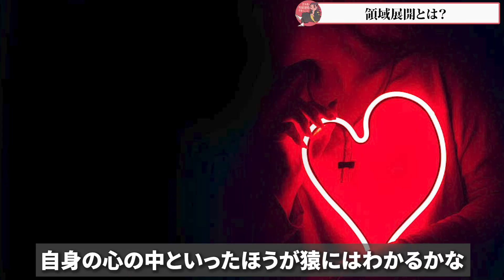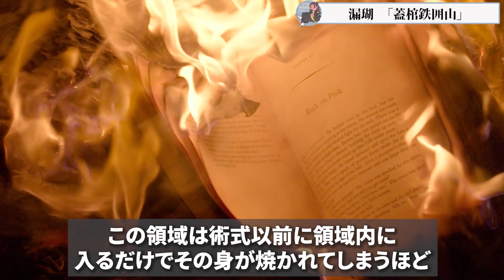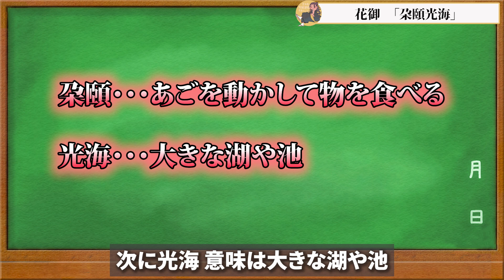【呪術廻戦】最新‼︎「領域展開」全まとめ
出席確認がしたいからコメントするように♪

□イラストの使用許可を頂いてる方□
猫ひろ様　@aW6XuPRkWRZpACN
ミカヅキ様　@mikaduki_97
いぇりりんご様　@YERIMU_4220
田舎者(神絵師になりたい)様　@inakamono_0827
さむさむ様　@Jho9kTuXb3vWsli
ほしら しほ(LINEスタンプ販売中♪)様　@hoshirashiho
✩こんちゃん✩様　@nob777guitar
undead one wolf様　@undeadonewolf2
SIBATO様　@SIBATO5
おみそしるになったたけちゃん様  @804_n7
*＊さっとん＊*様　@baka_hm
みちょぽんぬ♡様　@mipomipO_O
もやし様　@moyashi_san4
コキ様　@sarutyann1
ぺもち様　@mcmcpmchi
oskn様  @osknx000
ゴホ様　@1201Gohou
タカノリ様　@c1QVKIqumj2GIq
アルカリさん様　@Al_kali325
かこ様　@ONYilx815rqDNfN
P様　@pe_0217
くすや様　@kusuya262_
wa様　@wa_3bi
へぷうさ様　@hepu2rabbits
入力中...様　@wip_o0
だいひょ。様　@yu634kun
まつたろう様　@matsuta6o
イトム1様　@itomuitomu11062
ガチムチパンツ様　@27g05XklLdAMjEc
チエ様　@megane_hacca69
0320様　＠w0320hs
七波　聖様　@hiziri473
ぴくみーやん様　@knktban
夕暮様　＠yuugure_daze
ゆら様　@__yrsn__
ぐりんてぃ様　@8DKQl7pMsL8byGw
透谷怜様　@ren_T00
u様　@u___59_
ゆう様　@yuu8151
こままこ様　@c0m2_juju
NATSUKI様　@bk_n_wh
銀之丞様　@gin_nosuke_0
からまる様　@karamaru626
Aika・Ririmu爆死プレイヤー様　@Ririmu_0708
T様　@TAKA12034313
AIV様     @aprilIV_4
KIYOMIZUは低浮上様　@kiyo_asir
まろん()様  @maronjapan9
けーじ様  @JunkiePoker1
ぱんなこった！@しあ族 様 @kazumagu1126
AKIRA氷龍様　＠AKIRA_02080923
SIRAKUSA様　@sirakusa007
Gimi様　@gimi411464
狐犬様  @koinu_0901_
コルネットマキマ様　@vermilli000
wincuium様  @wincuium_dog
あまねこ様  @amanek0kun
ハヤセ44様  @HayaSe44mi
ななはなや様  @awedawa59
K(呪)様  @K13707398
shîta・θ・   様　@shi__t_a
MeSおじさん様  @MES_0001
いずみ。低浮上気味様   @izumiaaaaa0613
poro様   @poro06625649
るか☆べろす様　@12/24全ﾃｦ捧ｹﾞ猿ﾆﾅﾙ様　@lFzWTfuiF3gB559
Faerie Knight Gawain's Massive Jugs様 @iceColdSlugs
Cena_センア様  @cena_pro_
須田等様  @rokumaru_sudara
Wonder.(彩展Vol.16参加)様　@wonder_dayoo
あんこ。様  @uguisu_mooti
さとし。様  @satomaru31000
みう様  @hanaserebu0310
おがわ♍️様   @ogawa_2021
ちーこちゃん。様   @namikomachieko
Scotch様   @Spirit_sw
紫蘇呪術～様   @shiso_juju9sozu
オズリュー様   @ozryu2512
きい様  @kiinoriko
Hiruca様   @fEp2ND2TcykJbCJ
スイ様  @sui_syu
ささみ様   @dobukasyan
嘉多様  @sky9466ksll
那桜/なお様  @SYN_eaa
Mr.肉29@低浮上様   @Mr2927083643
⦿夏川リョウ⦿様   @Natsu72river
蓮様   @kzkrn_727
こめい様   @comei__
きすけ様   @inishieno_otaku
もち様  @pkmt222
たたみたほ様   @beni_zake11
蓮様   @HyrPrt4
腹ペコ王様   @king_knight0
我雪様   @912030ren41
くりいむ様   @kuriimu0203
加寿己(かずみ)様    @tomori_0528
pizza様   @Pizzatoast_1027
八ッ橋様    @ya_tsu_hashi
ハク。様   @haku_yumeju
ピロ／piro様     @k6PgvaObSPu9TP7
黒蜜様    @qW1w6o8634G6oBy
シナ様    @SH70393564
◇迄◇様    @RukouMade
たっく様      @tamao0355
IWANA様   @iwana_de_saba
空腹丸様    @heppoko_erio19
クヲニア牛様    @kuwoniagyu11112
ぴのかん様   @Pinocan4
雨樋終わらない夏休み様    @mar1_mo
maru様    @maruo_ju
kotori様   @kotori92783239
ラマ様    @ramadosu
進撃の凡人様    @singekinobonzin
yuuna様    @yuuna__kanbe
ぐぅ様    @9ugu_
ちぷ様    @kkkkkk_kk_kk
あんかけ様   @ankakepasutaa
ゴムさん様    @Kana5paint6
しすすきか。様       @ek450471
ユリキャノン様        @yuri_kyanon
あむ受験生様    @14124869zero_
70様    @70ymt
うおるい様    @uoru1_juju
すぎもと様    @taishi_ilust
ねこまき様    @fuwafuwaonigiri
飽様     @mak1ak1mak1
(青い)甘夏様    @amanatzu_
砅様    @lglias
96様    @kr46_sr96
かみばこ様    @Yoshino_Juju17
ダｽﾞ様    @dazu_sugar__
烏様   @muzan_ki
脂質の樋ケさん(ﾄｲｹ)様     @booontoik
ぽかり様   @pokaririri_
Neo様    @Ne_o_9
えすらん様    @randenranden
灰皿様   @___haizara
マリ様    @maarjj21
九重千花様    @kok0noe
シュー子様   @1sAKeMNVSGCYgmW
手記様    @note_memos
ゆ様    @yyyyyyuumi
綱様    @tunannan
NaGuMo様     @Nagumo_1115
あお❖Ramuh休様    @rakkosan_011
春音様     @ha_ru_oto
maru..様     @maru__chann0000
香汰様     @t0plum
田中様     @tanaka_ju0
シカト様    @sikato_kyoto
世界の中心で下ネタを叫ぶうにょ様     @unyo_UUUM
硝子人形様     @glass_rinne
銀雨様     @Bellagalaxyrain
おき様     @oki_kannyan
餅川モちこ♑️多忙様      @1hundred_mm
satoru様     @satorinki
ひのやま永遠に体調不良様      @hnym_kun
すし様     @norarikurariHS
憂様     @yu_momo3
豆乳だるま様     @tn_629
ミム吉様     @mimu_108
理尽様    @lysine_slmr
てぃー様     @Teety_wo
Coiru様     @coiru13
35。様     @35_sangosan
めた子様     @metako_metamon
おむたまご様     @eggrice06
Yuukiザ様      @DdYuuki
赤坂様     @a_k_a_s_a_k_a
泡様      @rurupaing
Mikirin🇨🇦様      @mkr_en
きるしゅ様      @kirsch_jujutsu
宮田様     @myt_rep
ジョン尾崎様     @jonozaki
諒枝ネネ様   @netamix14
ひとはﾁｬﾝ様    @Hitohachan_
犬タ様  @kentaNomad
ふにくら様   @funi9ra
ぐ様  @ji_gu_za00
おトト"雑多垢 様    @mmtoto3_kmt
👻💜👻 様     @fanfanfantas
Ria様     @ria_blackrose0
中村まさる様     @shiromoto_NY
百瀬不摩様     @momose1031
ほんた様     @honta3v3
Yuler様　@eYuler

イラストはここに送ってくれると嬉しいよ♪